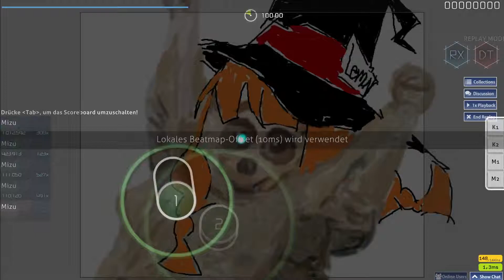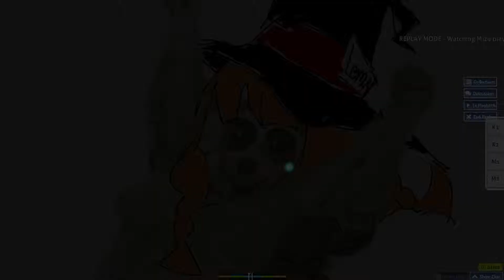Kuchizuke Diamond DTRX FC [osu!] | Mizu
I know it's just Relax but i feel really accomplished ^^

I mainly post osu content on this channel, if you want to ask me something, hit me up in osu my ign is Mizu :)

osu! - Rhythm is just a *click* away! Actually free, online, with four gameplay modes as well as a built-in editor.
(Source: osu.ppy.sh)

Osu! gameplay (most of the times) by me *Mizu*